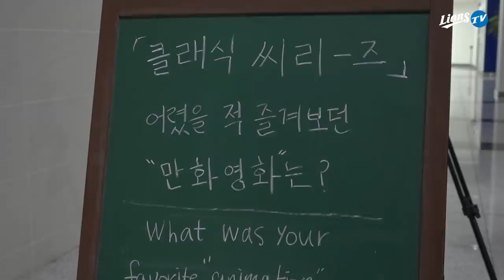[라이온즈tv] 기분 좋은 일요일 승리 퇴근길직캠 🎥 어렸을 때 보던 만화 (10.11 롯데전)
일요일 아침에 디즈니 만화동산, 오후 2시부터는 1TV 프로야구를 보던 어린 시절(?)
만화 보던 즐거움, 승리의 즐거움을 잊지 못해 오늘 퇴근길 질문은
"어렸을 때 즐겨 보던 만화 영화는?"

선수단이 즐겨 봤던 만화는 어떤 것들이 있었을까요?